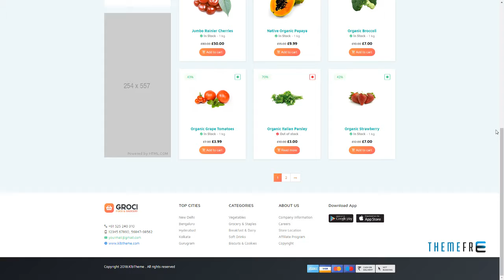Groci - Organic Food and Grocery Market WordPress Theme Humbert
Compatible With Facebook, Visual Composer 5.1.x, WooCommerce 3.4.x, WPML, Bootstrap 4.x

 Columns 4+

 Layout Responsive

 Tags clean, environmental theme, food market, food shop, fresh, grocery, modern, online grocery shop, online store, online vegetables, organic farm, organic food, organic shop, supermarket grocery